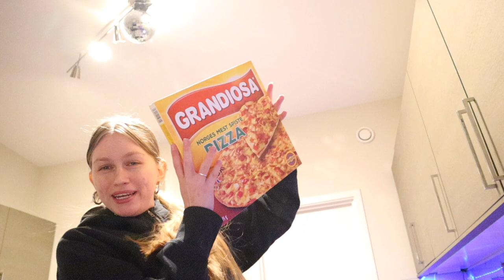SPISER AV ALT ANNET FAT I EN DAG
*INFOBOKS*
HEIIIiiiii, i denne videoen får jeg ikke lov til å spise av fat i en hel dag. Som vil si at jeg må være kreativ og finne andre ting som kan egne seg som fat.
 :D hehe